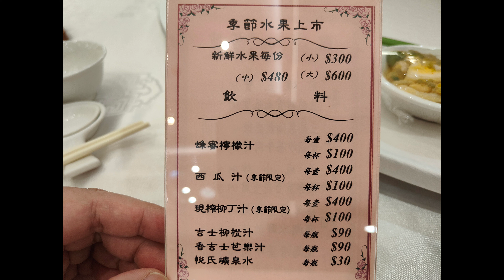2022 11 23 姑姑 請 吃飯 （龍都酒樓）